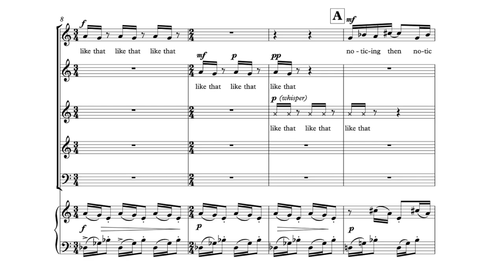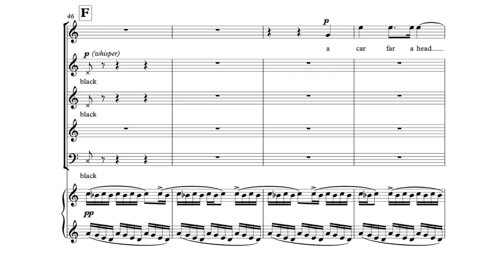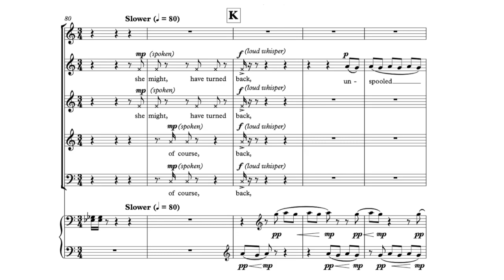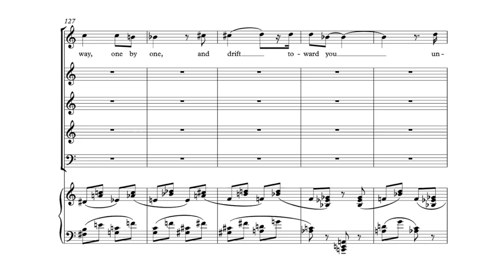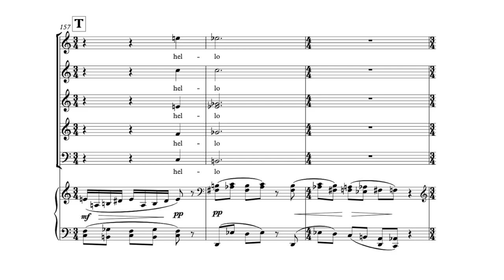When the Trees Came for Her (PHILIP CARLSEN) | Rocky Mountain Chamber Choir | Demo Recording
When the Trees Came for Her
lyrics: Wes McNair

Featuring Kiersten Honaker, soprano.
Born in Coulee Dam, Washington, in 1951, *PHILIP CARLSEN* studied at the University of Washington, Brooklyn College, and the CUNY Graduate Center, working principally with Robert Suderburg and Jacob Druckman, as well as with Stuart Dempster, William Bergsma, Mario Davidovsky, and Charles Dodge.  He has received fellowships from the National Endowment for the Arts, the National Institute of Arts and Letters, and the Maine Arts Commission; a residency at the MacDowell Colony; and the 1989 American Composers Alliance/Town Hall Commission.

The National Symphony Orchestra, in connection with its nationwide residency program, chose Carlsen to represent Maine in writing a new chamber work for premiere at the Kennedy Center that would “express the spirit of Maine’s people.”  Other commissions have come from the Portland Symphony Orchestra, the Bossov Ballet Theatre, the Sebago-Long Lakes Region Chamber Music Festival, the trio Penumbra, etc.  Carlsen’s solo piano piece “October,” recorded by his son Melsen, is available from Navona Records on the SCI CD series.

In addition to his orchestral, chamber, and vocal music for traditional Western musicians, Carlsen has also composed for Javanese and Sundanese gamelan, for Laotian khean, and for his own original instruments.  He has written and premiered five pieces for automobile orchestra in Farmington, Maine.  One of them, “ReinCARnation,” was encored in October 2015 in the courtyard of Schloss Mirabell in Salzburg.

Get your music recorded by the Rocky Mountain Chamber Choir - Virtual Singers

This recording of "When the Trees Came for Her" was recorded by RMCC Large Choir.